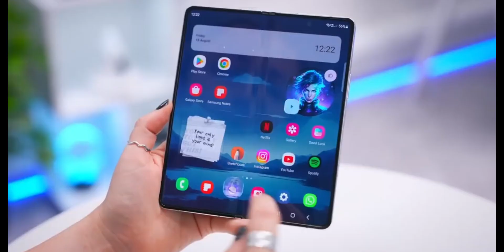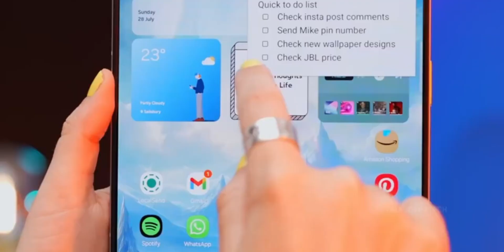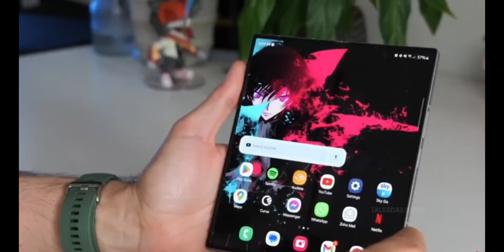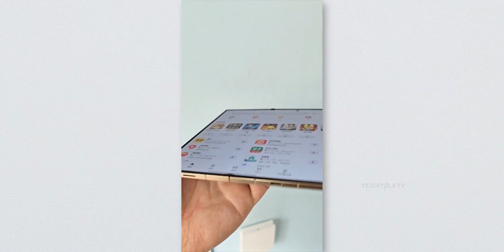Samsung Z Fold 7 - Yes, IT'S OFFICIAL SURPRISE!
🔥 It’s official — the Samsung Galaxy Z Fold 7 is coming! With a 200MP camera, Snapdragon 8 Gen 4, One UI 8, and a tougher hinge, this might be Samsung’s best foldable yet. Plus, leaks hint at more foldables , Galaxy Watch 8, Galaxy Ring 2, and even a new XR headset. Don't miss this packed preview!